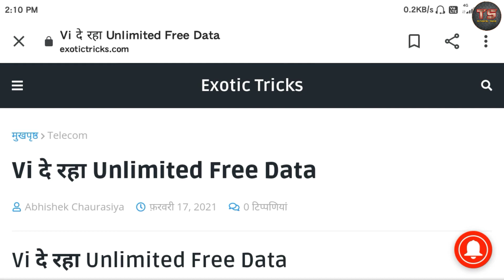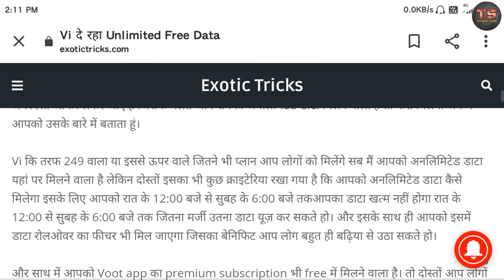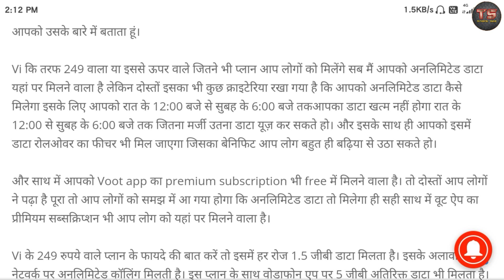Vi unlimited data | Vi unlimited free data | Unlimited free data offer night.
About this video ⬇️
Namaskar dosto aaj ki is video mein maine aapko bataya hai ki aap agar vi sim lene ka soch rahe ho to ya fer aapke pass vi sim pahle se hi hai to aapke liye ye bahut jabardast Ho per yahan per nikal kar aaya hai jismein aap sabko unlimited data mil raha hai tu ise ke bare mein aaj ke Spider-Man aapko bataya hai.